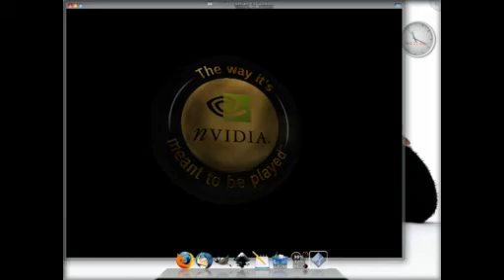Unreal Tournament under Slackware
my children... playing unreal tournament under a wireless lan on GNU/Slackware Linux...